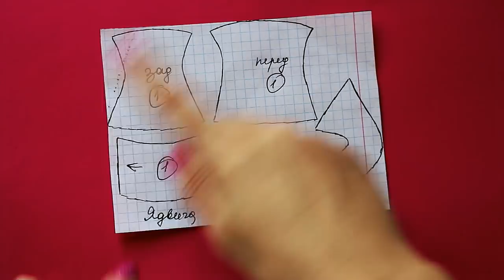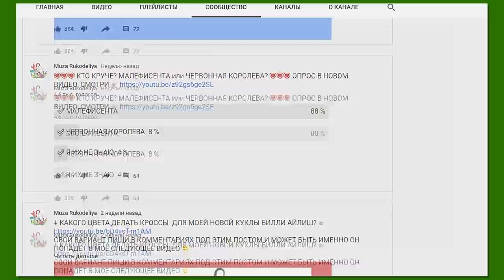Кукла Ядвига Петровна из мультфильма Сказочный патруль закончена своими руками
В этой части я буду одевать Ядвигу. Сначала покажу как сшить штаны, как перенести рисунок и сделать роспись на ткани. Потом буду шить майку с декором из бисера. В завершении сделаю аксессуары: браслеты на руки и серьги. В качестве обуви взяла высокие сапоги, обрезала длину и перекрасила в черный цвет. Получились ботильоны.

САМОЕ ГЛАВНОЕ В ЭТОМ ВИДЕО:
00:00 как сделать Ядвигу Петровну из Сказочного патруля
00:40 как сшить брюки
02:34 как сшить майку с декором из бисера
03:45 набедренный платок
04:57 как сделать аксессуары из бисера
06:27 как сделать обувь
07:06 рубрика "Знакомимся ближе"

Я УЖЕ СДЕЛАЛА АЛЁНКУ, СНЕЖКУ, ВАРЮ и МАШУ, АЛИСУ, КОТА УЧЁНОГО из этого сериала.

ПОСМОТРЕТЬ САМ МУЛЬТФИЛЬМ МОЖНО НА КАНАЛЕ